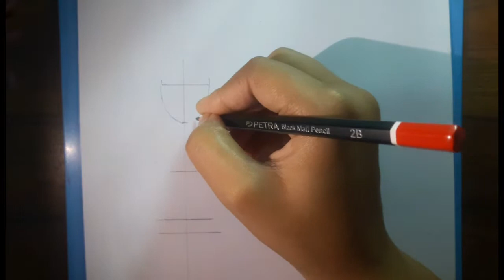Ramadan special drawing|| Easy pencil drawing|| (step by step) @SadiA's Art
SadiA's Art.

Art by sadia...